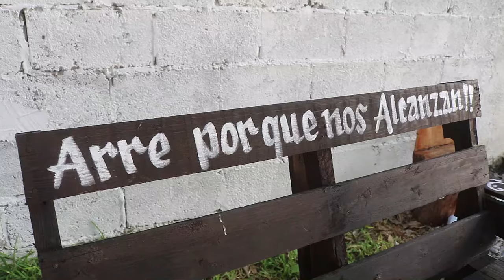1° PARTE 14 sep 2024 XV AÑOS MARIA EJ SANTA ADELAIDA MATAMOROS